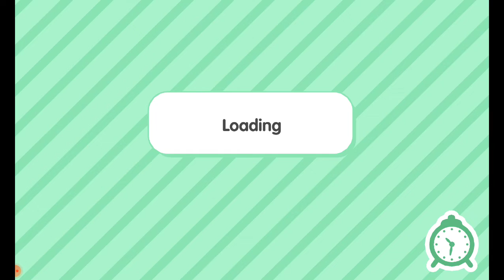the hated child part 1